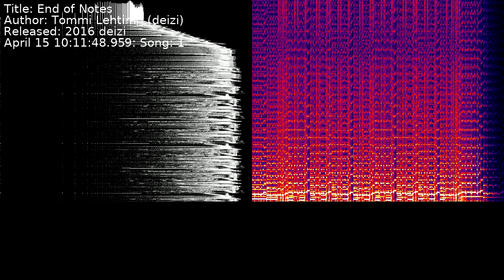Tommi Lehtimäki (deizi) - End of Notes | Song 1 [C64] [SID]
Title: End of Notes
Author: Tommi Lehtimäki (deizi)
Released: 2016 deizi